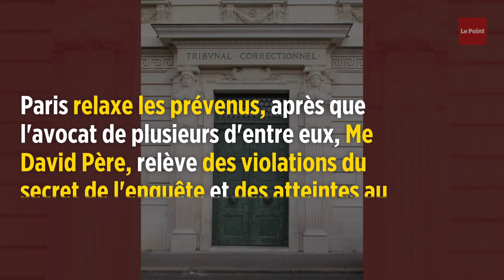« Zone interdite » pourrait avoir fait perdre 37,5 millions d'euros à la douane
« Pour la première fois à la télévision, Zone interdite a suivi l'unité d'élite des douanes. [...] Nous irons avec ces hommes intercepter des go fast ou infiltrer le réseau chinois à Paris.  » Septembre 2015. La bande-annonce de ce nouveau Zone interdite, révélée par la présentatrice Wendy Bouchard, est alléchante. Intitulé « Drogue, argent sale, la grande traque des services spéciaux », l'épisode, racoleur, nous promet une immersion totale aux côtés des enquêteurs dans un réseau de blanchiment d'argent.